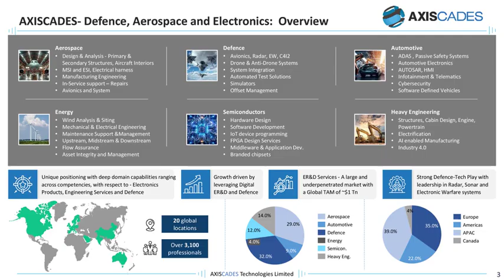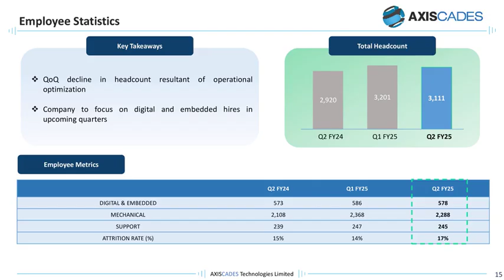Axiscades Technologies Ltd Investor Presentation for Q2 FY March 2025